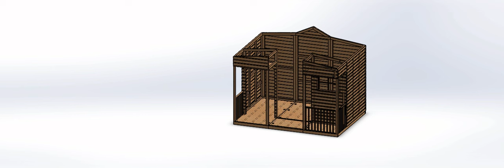Assembly Sequence Animation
This is a quick and simple animation that shows the assembly order of an assembly.